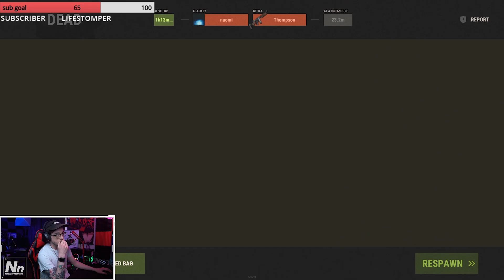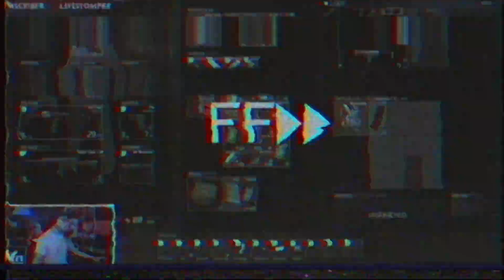GETTING LOOT in the LABS - Escape From Tarkov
my first time going into the tarkov labs, and yes this is a tarkov video